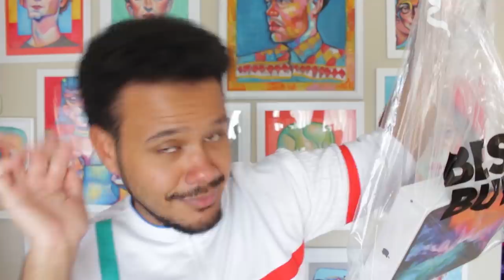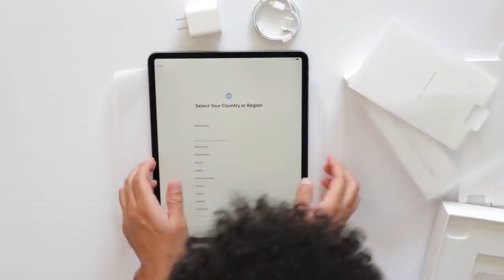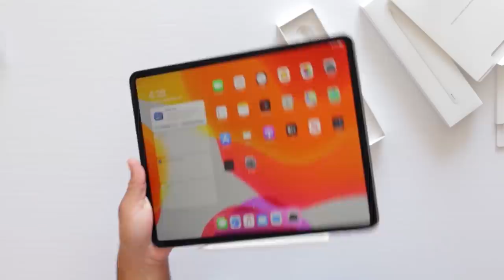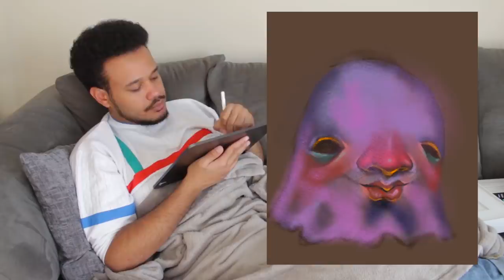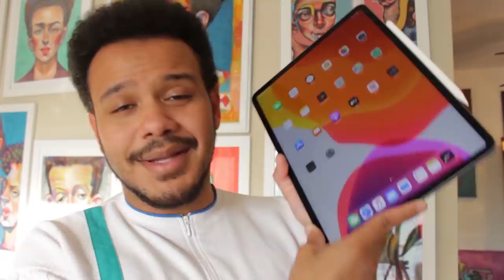i FINALLY BOUGHT AN IPAD!! First time doing digital art!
hey guys! I just want to let you guys know that I am a newbie when it comes to all of this! SO if you have any suggestions or tips that would be absolutely amazing! I am a very frugal person so this might not seem like a big purchase to some but it is a giant step for me after wanting one of these for so long! This isn't really a review due to the fact that I don't know too much about apple. I also need to get use to the apple interface because holy crap it was definitely a learning curve! I'm finally an appler!!!

I really hope you guys enjoyed this non spooky video but I PROMISE! We are only getting SPOOKY from here until the end of October!! Thank you guys so much for watching and I hope you are staying safe and juicy! love ya!